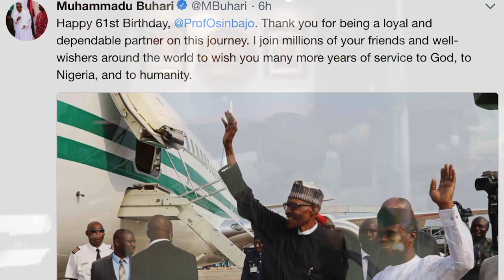61st Birthday Felicitations!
Vice President of Nigeria, Prof. Yemi Osinbajo, SAN, celebrated his 61st birthday on 8th, March 2018.